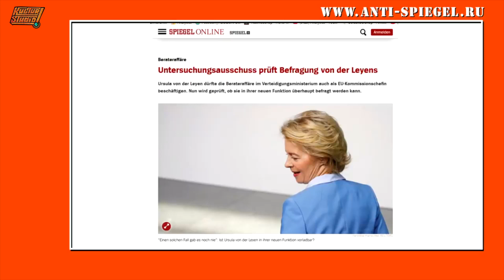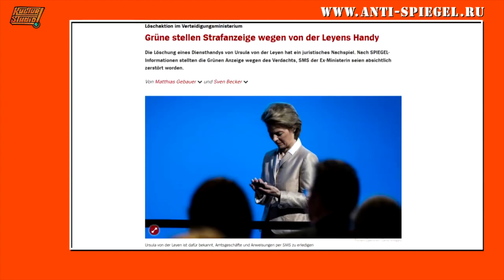Berateraffaire: Wie die Öffentlichkeit von Medien und Politik in die Irre geführt wird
Die Berateraffaire von Ursula von der Leyen macht mal wieder Schlagzeilen, dieses Mal, weil Daten aus ihrem Handy gelöscht worden sind, die als Beweismittel wichtig waren. Dabei ist die Aufregung völlig umsonst, denn die Affaire wird keinerlei Konsequenzen haben. Es ist nur eine Show.

▶Konto
G r a w e , Michael
IBAN DE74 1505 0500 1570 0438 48